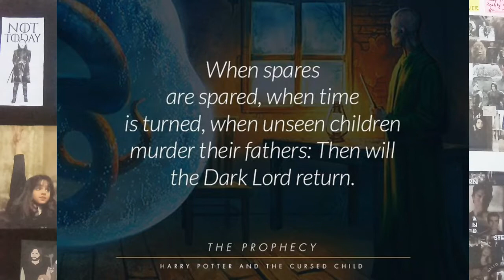Harry Potter and The Cursed Child | Full story | தமிழ் | Part 2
Harry Potter and The Cursed Child book is the sequel of the Harry Potter book series✨
This is story about two boys Albus Severus Potter(son of Harry Potter) and Scorpious Malfoy(son of Draco Malfoy)
Unlike their fathers, Scorpius and Albus are really good friends.
Both used time turner to travel back to the Triwizard tournament to save Cedric Diggory.
Unfortunately, they made some changes.
Now Harry is dead and Voldmort(The Dark Lord) is alive.
Lets see if eveything is restored or not💫
Yeah I hope you guys will love it❣️✨😇
To buy Harry Potter And The Cursed Child book